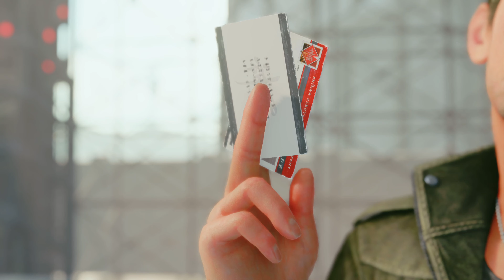Episode 5 | FFVIIR Intergrade: INTERmission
Zhijie is on the run from Shinra infantrymen and it's up to Yuffie and Sonon to save him!